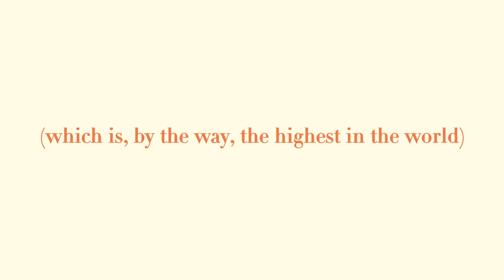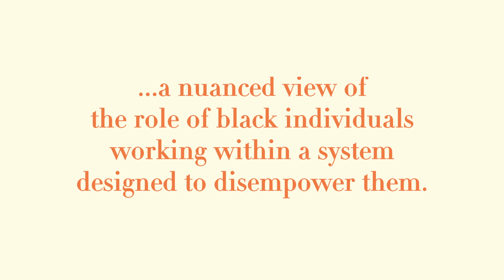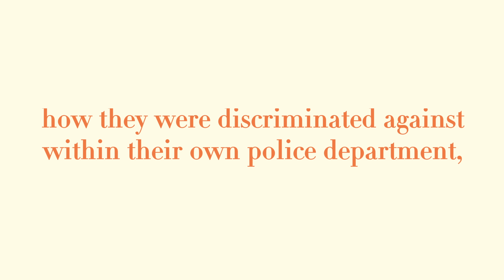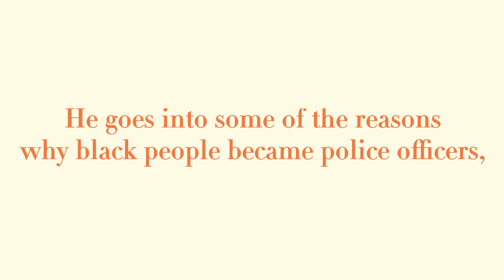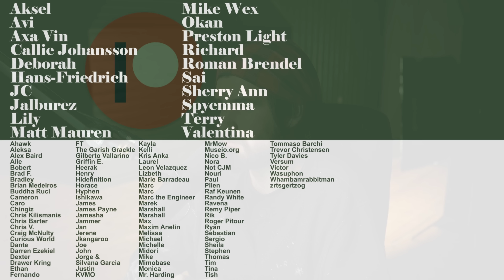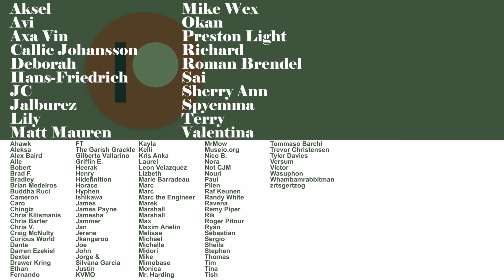Basquiat on Black Cops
Two years prior to “Defacement”, Basquiat painted “Irony of Negro Policemen.” This earlier painting depicts a black cop in a blue uniform with the title painted next to him. To closely examine Basquiat’s message of this painting, we reached out to James Forman Jr. In 2017, he published Pulitzer winning “Locking Up Our Own: Crime And Punishment In Black America” which examines the role played by black people in shaping America's criminal system today, the history of (notably for this video) black cops, and all of the nuances of this history.

0:00 Intro
2:27 What Is The Irony? Part I
3:59 James Forman Jr.
4:43 James Forman Sr.'s Arrest
9:11 Why Criticize Black Law Enforcement?
13:32 History of Black Law Enforcement
18:16 The Irony of Black Policemen Part II
25:55 Conclusion